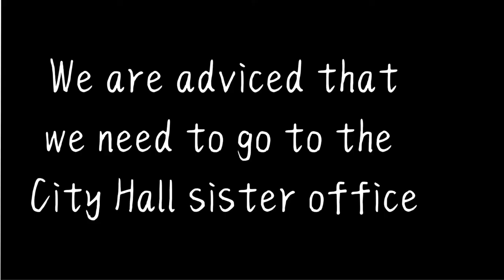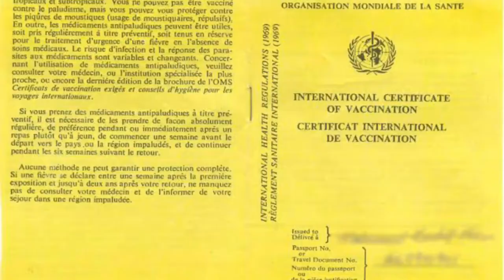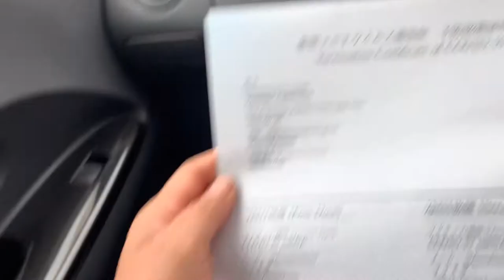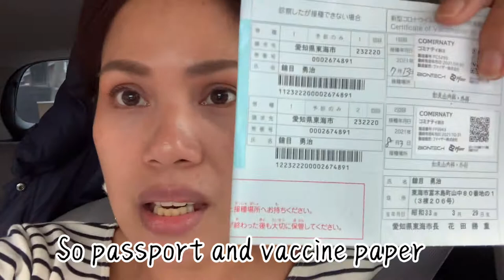HOW TO GET VACCINE PASSPORT IN JAPAN FOR PHILIPPINES II Complete tutorial in tagalog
Our channel will feature vlog, food,lifestyle,travel,tutorial and family.
If you are living in Japan, You can go to your nearest Cityhall to ask a vaccine passport.Just bring your passport and vaccine certification(Ist dose ang 2nd dose)It will take 10 to 15 minutes only.